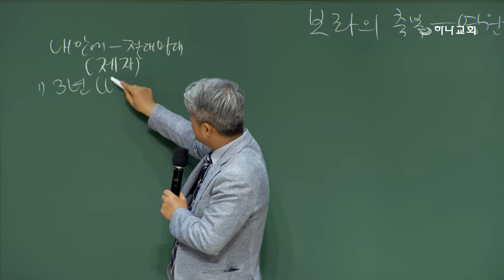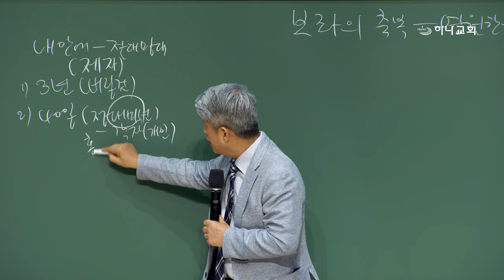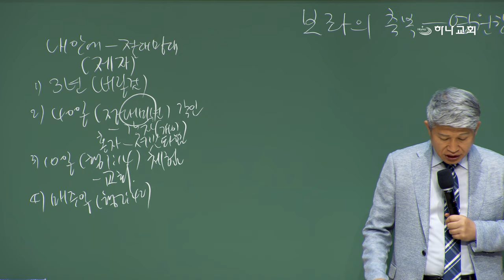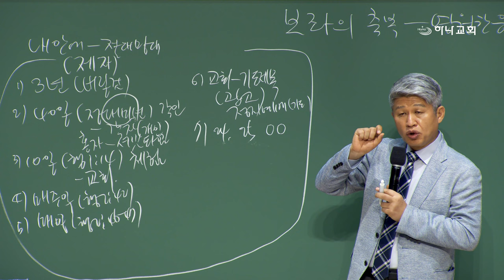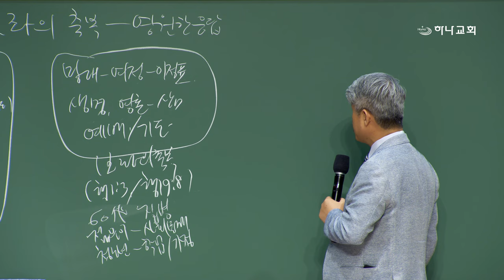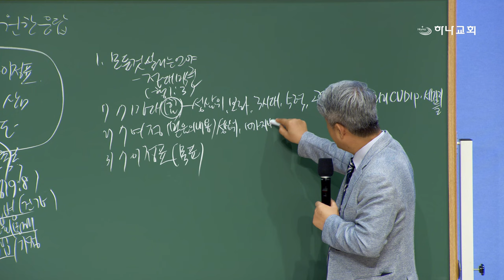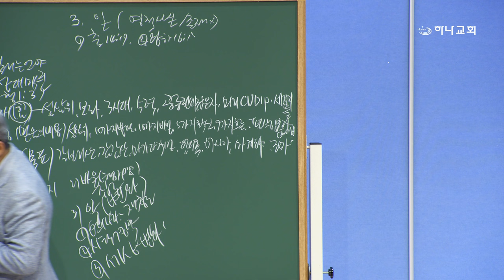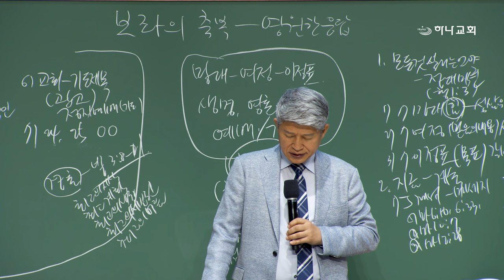20240624 대구하나교회 권찰회(보좌의 축복과 영원한 응답,행19:8)